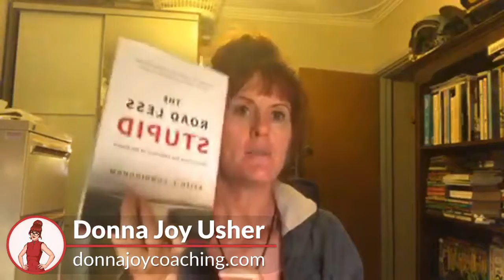Striving for Passive Income